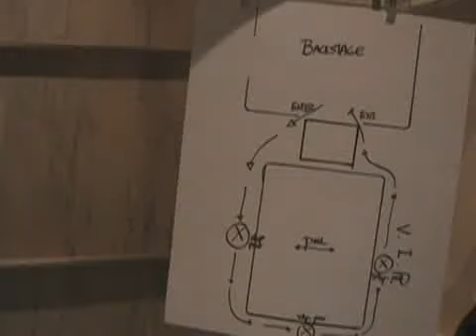Zac Posen's spring fashions